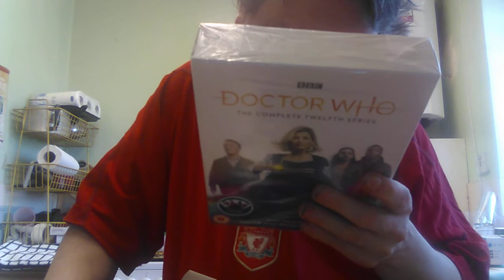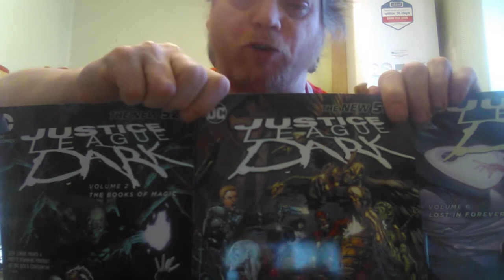Unboxing who, and graphic novels too